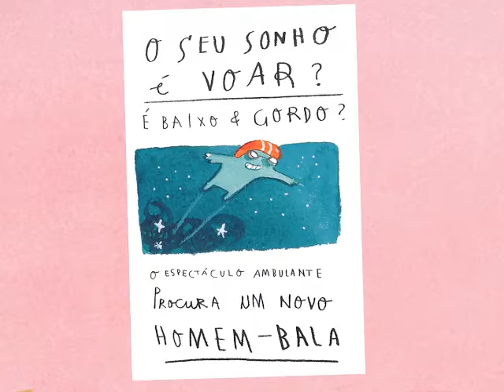«Sobe e Desce» de Oliver Jeffers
Livro recomendado para Educação Pré-Escolar, destinado a leitura em voz alta.

Era uma vez um menino e um pinguim que faziam sempre tudo juntos… até ao dia em que o pinguim decidiu que queria estender as asas e voar.
Assim começa esta grande aventura que levará os nossos amigos ao jardim zoológico, ao aeroporto e a um surpreendente espectáculo de circo ambulante. Sobe e Desce oferece-nos mais um momento mágico na amizade entre o menino e o pinguim que já todos conhecem de Perdido e Achado .